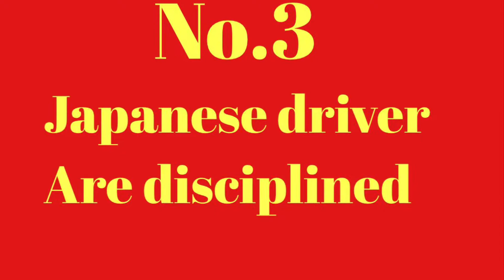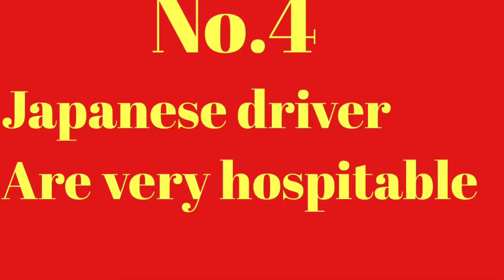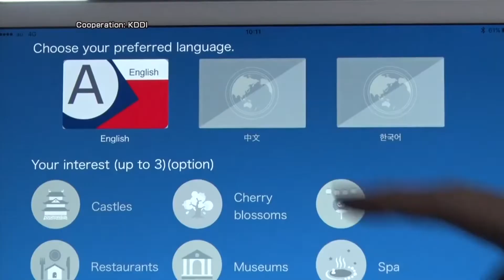Why Japan taxi drivers are unique.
Japan taxi drivers are very unique compare to the other countries.